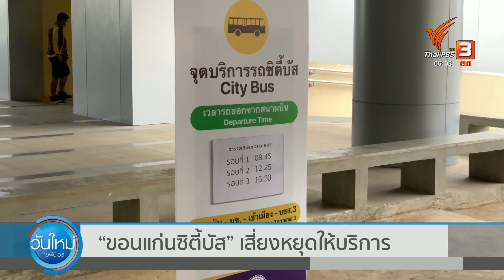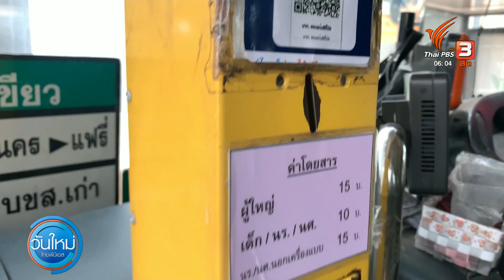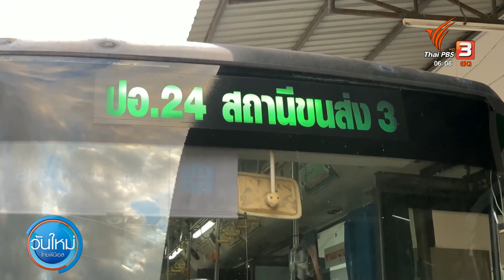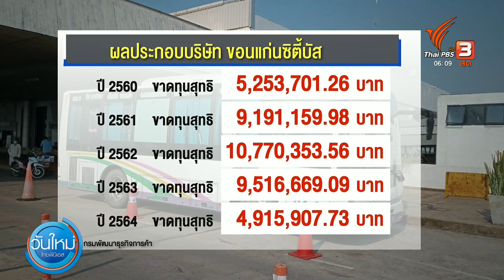"ขอนแก่นซิตี้บัส" เสี่ยงหยุดให้บริการ | วันใหม่ ไทยพีบีเอส | 9 ม.ค. 66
หลังจากขอนแก่นซิตี้บัส ที่ให้บริการรถบัสจากสนามบินเข้าตัวเมือง และวิ่งภายในเมืองขอนแก่น ประกาศหยุดให้บริการเมื่อสัปดาห์ที่แล้ว แต่ล่าสุดวันนี้ เตรียมจะกลับมาให้บริการอีกครั้ง  ผมมีโอกาสได้ไปทดลองใช้บริการ เมื่อวันศุกร์ที่ผ่านมา และพบว่า ผู้ใช้บริการน้อยมาก

ครบเครื่อง ครบรส สดชื่นรับอรุณ เติมข่าวเข้ม สาระเต็มต่อเนื่อง ในรายการ "วันใหม่ ไทยพีบีเอส" ทุกวันจันทร์ - ศุกร์ เวลา 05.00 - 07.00 น. ทางไทยพีบีเอส หรือรับชมย้อนหลังได้ทาง